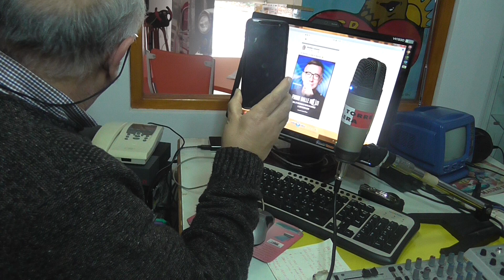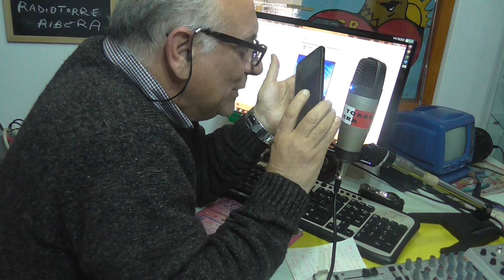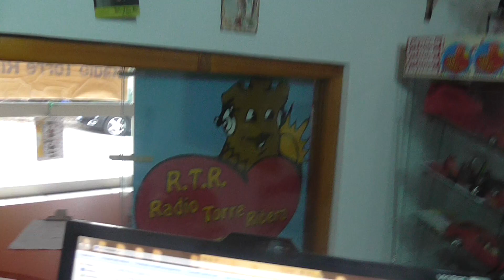Mimmo Tornambé intervista Michele Cucuzza - 2/3/2020